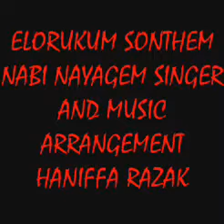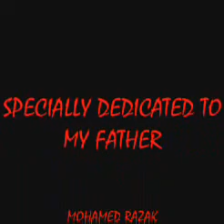MUSLIM SONG ELORUKUM SONTHEM NABI NAYAGAM HD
SINGER AND MUSIC ARRANGEMENT :HANIFFA RAZAK  FOR FUNCTION CONTACT 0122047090/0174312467